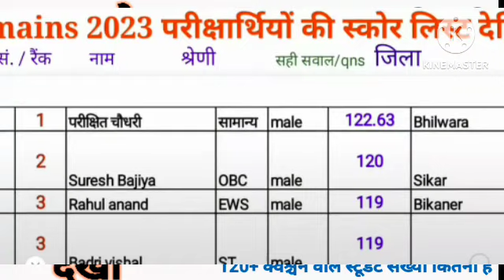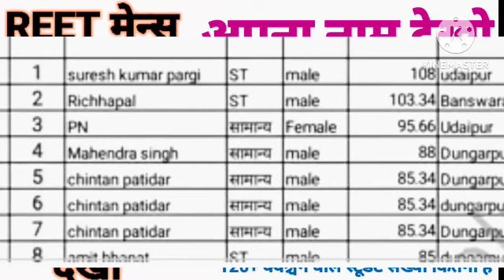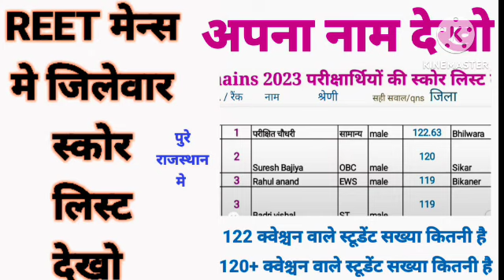Reet mains छात्रों का जिलेवार अपना स्कोर देखे | reet mains result 2023 | reet mains cutoff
3rd grade reet ka result kab aaega
reet ka result kab tak aayega
reet result kab tak aayegaa
राजस्थान न्यूज़ रीट रिजल्ट
reet main level 2 cut off
reet main level 1 expected cut off 2023

reet result kab aaega
reet mains answer key 2023 level 1
reet mains answer key 2023rpsc 2nd grade answer key

3rd grade reet joining kab hogi
rpsc 1st grade result 2022 kab tak aayega
rpsc 1st grade result 2022
reet mains answer key 2023
reet mein kitna bonus milega
reet aapti bons dilit question
रीट की कटऑफ कितनी जाएगी